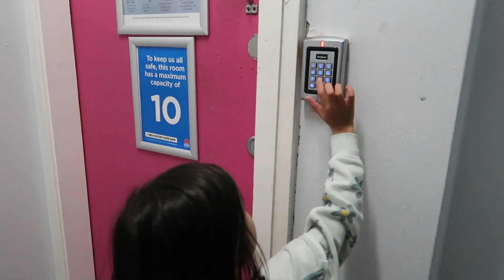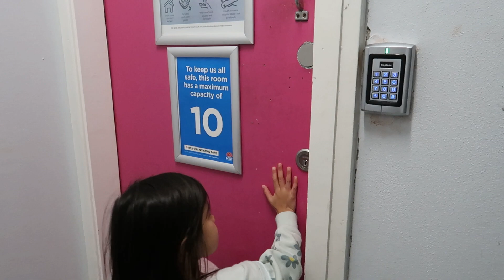MAASAHAN NA SI KUYA | NAG DINNER | ANG LAKI NG PANALO NI JOHN NA PERA AS IN FIRST TIME ITO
SOCIAL    :

                  : @Chonas Kitchen

Allendale East
South Australia
Australia 5291

~Music~